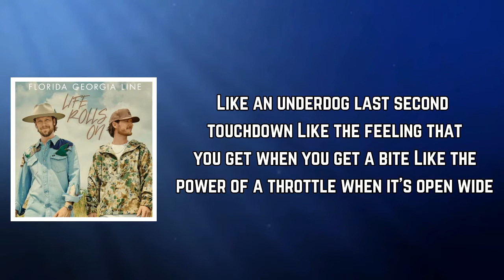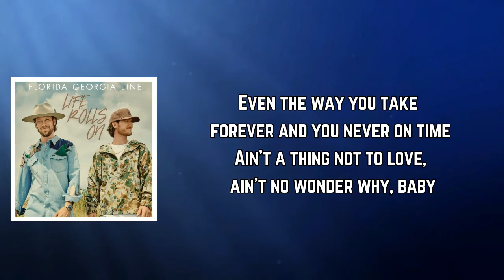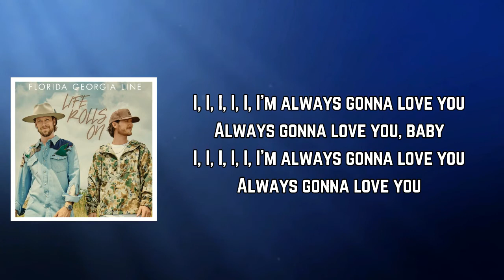Florida Georgia Line - Always Gonna Love You (Lyrics)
Always Gonna Love You Lyrics:

[Verse 1]
Like my mama's home cooking after Sunday church
Like an ice cold beer after hard work
Like a hot cup of coffee on your way to town
Like an underdog last second touchdown
Like the feeling that you get when you get a bite
Like the power of a throttle when it's open wide
When the sand runs out of that hourglass
You ain't ever gotta wonder, you ain't gotta ask

[Chorus]
I, I, I, I, I, I'm always gonna love you
Always gonna love you, baby
Always gonna love you
When the sun burns out and the cows come home
From now 'til forever something you can count on is
Always gonna love you, yeah

[Verse 2]
Love them freckles that you get in the summertime
And the way you get giddy off a glass of wine
Even the way you take forever and you never on time
Ain't a thing not to love, ain't no wonder why, baby

[Post-Chorus]
I'm always gonna love you, yeah, yeah
I'm always gonna love you, oh, yes I am

[Bridge]
If you ever second guess (I, I, I, I)
Baby, just remember this and don't you ever forget
Ever forget that, baby